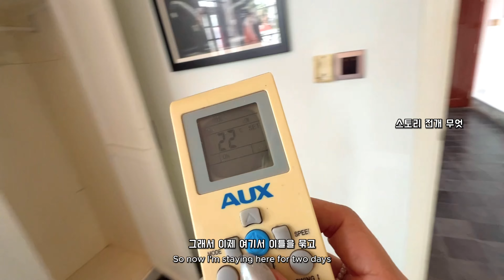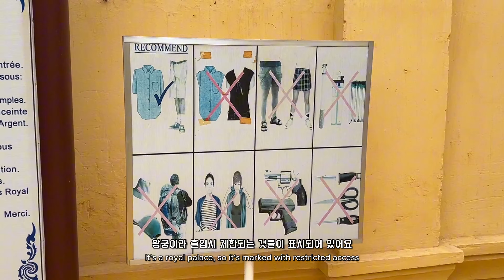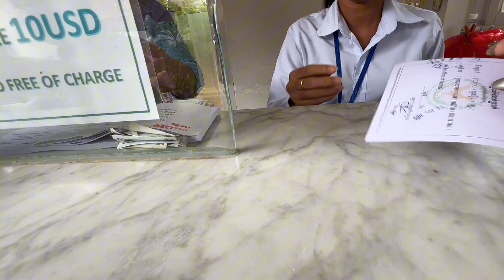나 홀로 프놈펜 여행기😵‍💫 ㅣ캄보디아 프놈펜 중앙시장 탐방ㅣ프놈펜 왕궁 관광하기👑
안녕하세요 로로랜드의 로로입니다

왜 그런날 있잖아요 막연하게 혼자서 있고싶은 날
제가 이곳을 혼자 돌아보았던 이유도 그것 때문이었는데
깨닳은 것은 동남아는 꼭 친구랑오세요

혼자서는 재미도 감동도 밥도 맛이 없더라구요..
혼자만의 시간을 충분히 즐기고 나니까
잡생각만 더 많아져서 빠르게 한국에 복귀하여
열심히 일하는 사회의 노예로 현실을 살아가는 중입니다^^

듣기 좋은 글귀 하나 남기고 싶은데 괜찮으실까요?

The strongest principle of growth lies in human choice. - George Eliot
성장의 가장 중요한 원리는 사람의 선택에 있다. - 조지 앨리엇

오늘도 로로랜드에 찾아주셔서 감사합니다. 모두 행복한 하루였길 바라요.

Hello, I'm LORO of LOROLAND
There are days like that. When I want to be alone, vaguely
That's why I came here alone
Come to Southeast Asia with your friends

I didn't have fun, emotion, or food by myself..
Since I enjoyed my time alone
I had more thoughts and returned to Korea quickly
I'm living a reality as a slave of a hardworking society. ^^

I'd like to leave a nice comment. Would that be okay?

The most important principle of growth is one's choice. - George Allyatt

Thank you for coming to Lorraine today.
I hope you all had a great day